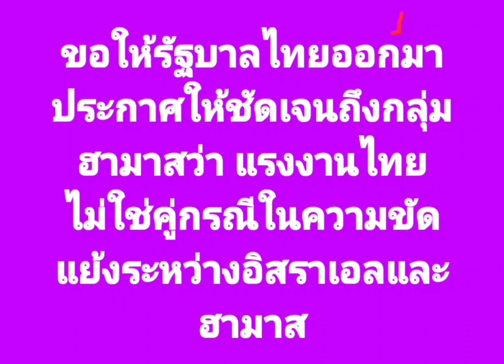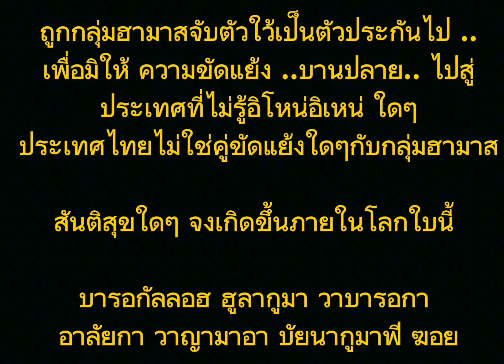แรงงานไืทยในอิสราเอลไม่ใช่คู่ขัดแย้งทางสงครามกับฮามาส